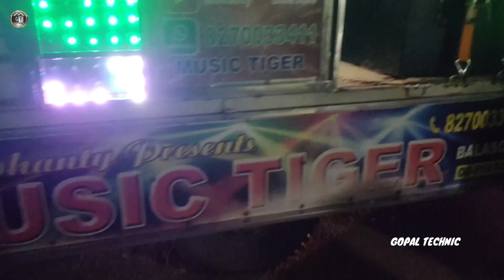DJ MUSIC TIGER BALASORE NEW SETUP 2023 NEW NIGHT MARRIAGE PROGRAM AT:- BALASORE BY:- GOPAL TECHNIC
DJ MUSIC TIGER BALASORE

NEW SETUP 2023

NEW NIGHT MARRIAGE PROGRAM AT:- BALASORE       BY:- GOPAL TECHNIC

ଦୟାକରି ଭିଡ଼ିଓ ଟିକୁ ଶେଷ ଯାଇଁ ଦେଖନ୍ତୁ

ଏମିତି ନୂଆ ନୂଆ ଭିଡ଼ିଓ ଦେଖିବା ପାଇଁ CHANNEL କୁ SUBSCRIB କରନ୍ତୁ

                  🙏🙏ଧନ୍ୟବାଦ 🙏🙏

           🙏🙏🙏ଜୟ ଜଗନ୍ନାଥ 🙏🙏🙏